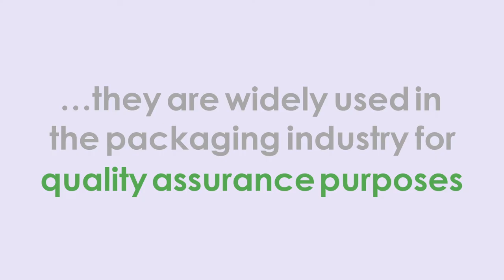SUPERDRYPAK Humidity Indicator Cards | Baltimore Innovations